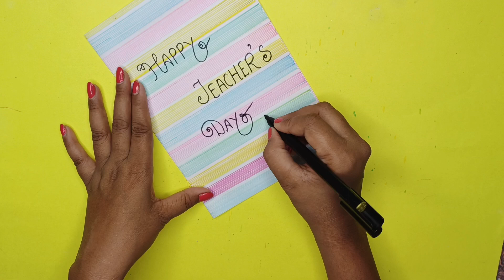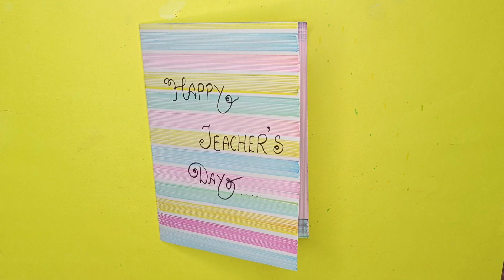teachers day card making idea/how to make Teachers Day card/easy teachers day card idea